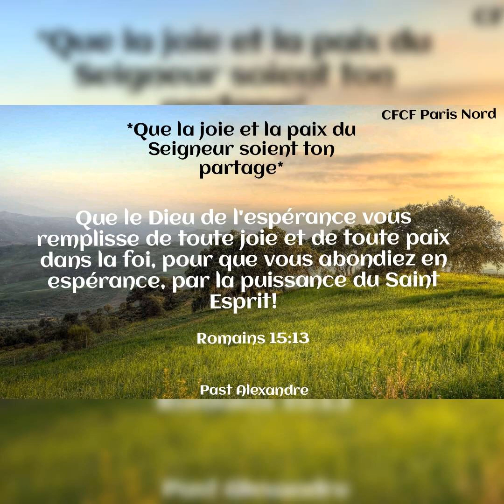Que la joie et la paix du Seigneur soient ton partage_jeudi 30/06/2022/Pasteur Alexandre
*Que la joie et la paix du Seigneur soient ton partage*

"Que le Dieu de l'espérance vous remplisse de toute joie et de toute paix dans la foi, pour que vous abondiez en espérance, par la puissance du Saint Esprit!"
( *Romains 15:13*).

Que la puissance du Saint-Esprit remplisse ton coeur de joie et de paix pour que ton espérance soit intacte dans le Seigneur. C'est cela la vie de foi. Elle est tournée vers ce que le Seigneur est capable de faire avec une assurance ferme.
Espère toujours dans le Seigneur. Excellent fin du mois de Juin dans l'espérance de la gloire en Christ.
Bonne journée.

Pasteur Alexandre